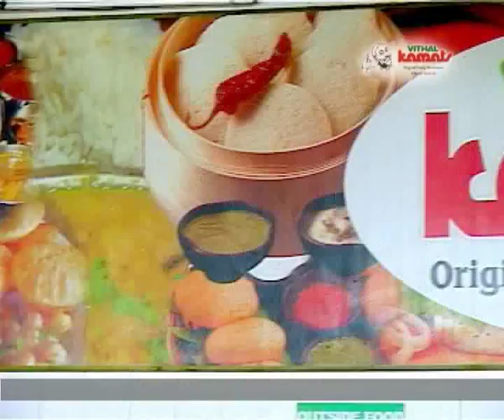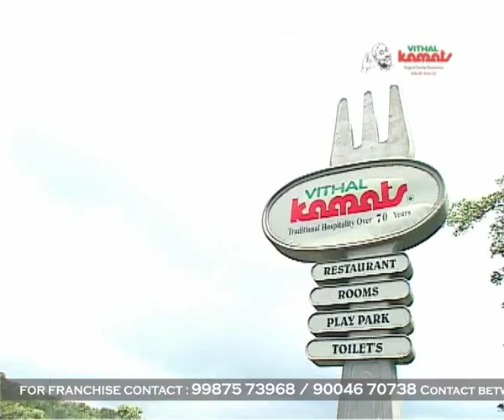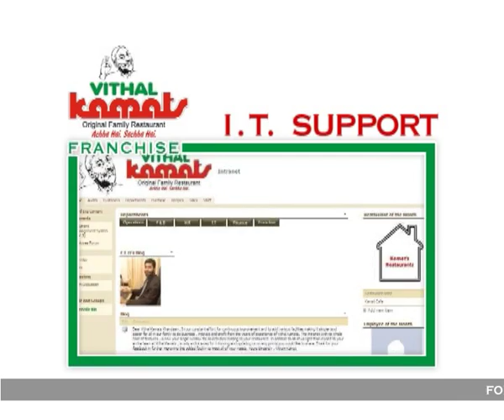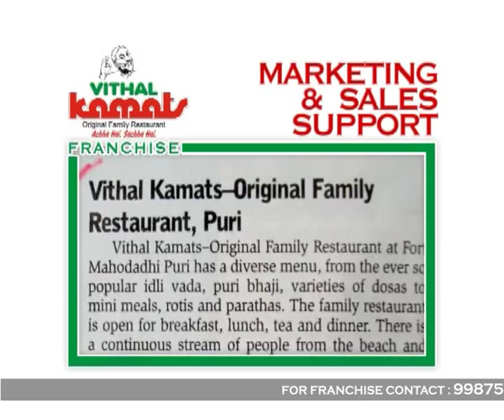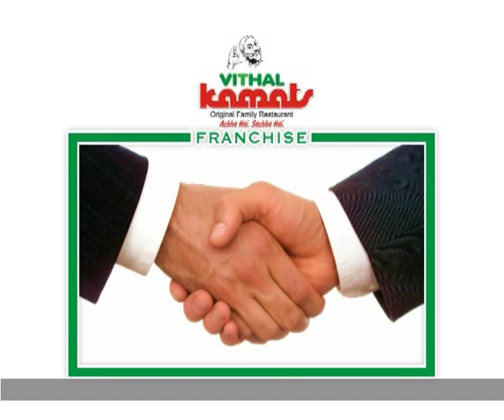Vitthal Kamat Group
I Have Done Editing Work For this Ad in Redd Circle Film Company.